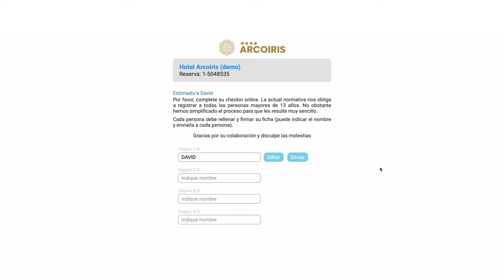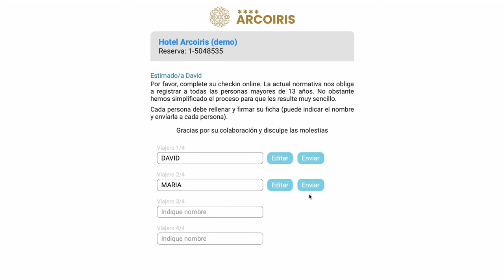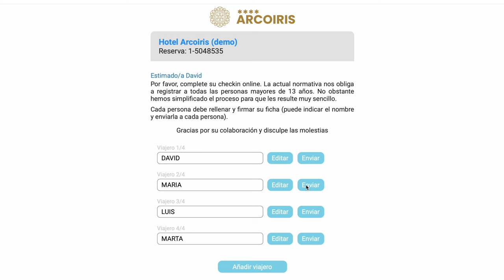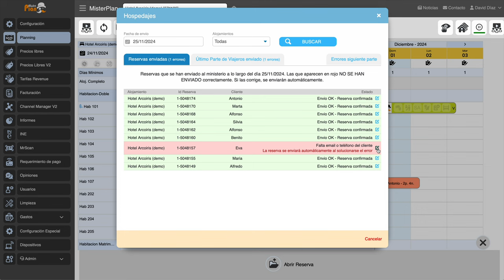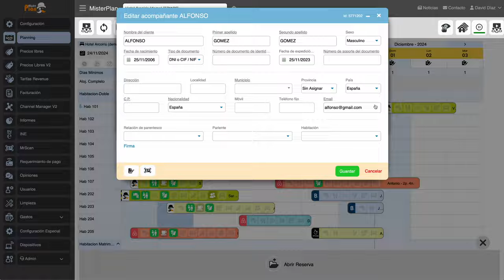Herramientas para manejar el nuevo parte de viajeros en España.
Las nuevas obligaciones de comunicación de reservas y de viajeros van a necesitar herramientas para la recepción de datos y el envío automático. Aquí te presentamos algunas herramientas que se adaptan a la nueva normativa y permite completar todo el proceso con gran facilidad.